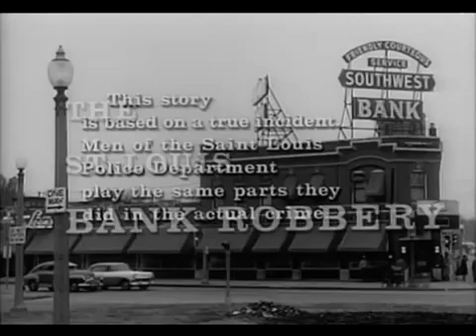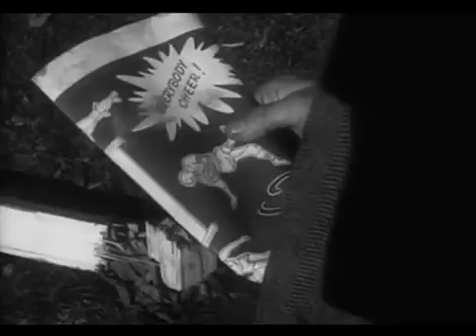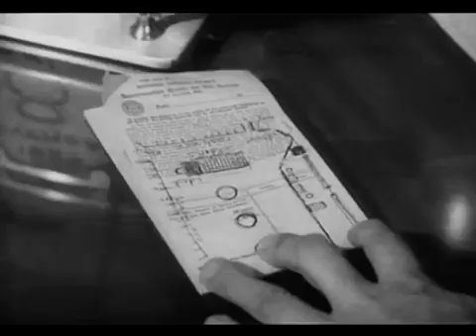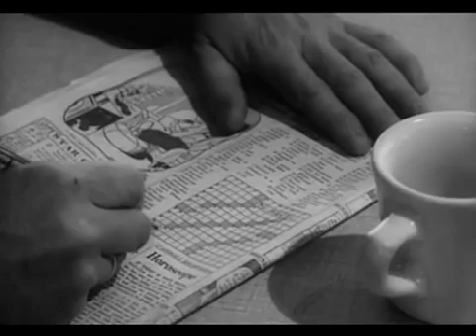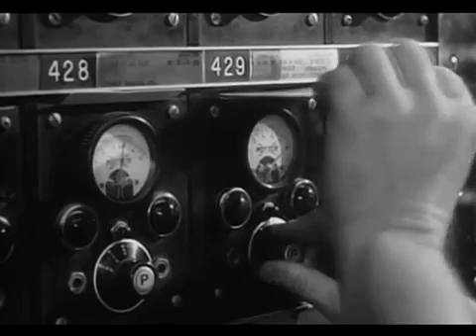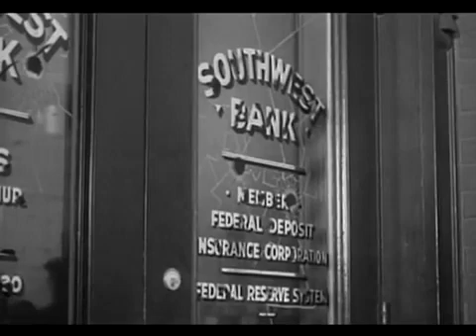classis movie the bank robbery